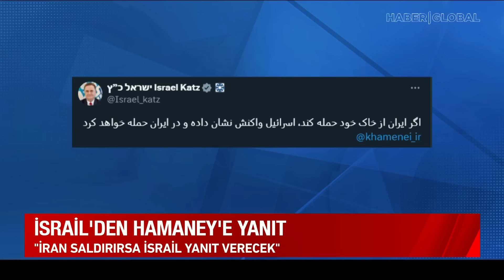İRAN'IN İNTİKAM PLANI HAZIR! Hamaney Açık Açık Söyledi: Saldırı İçin Tarih Bile Verildi